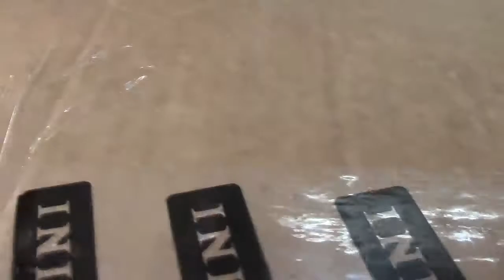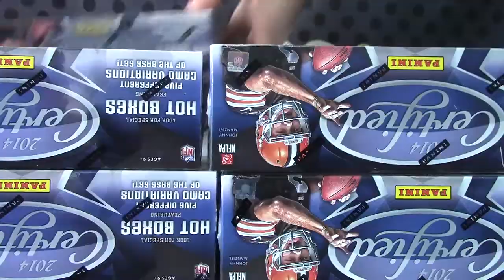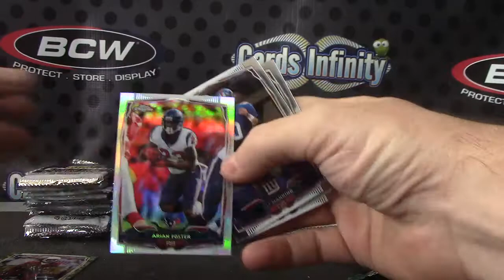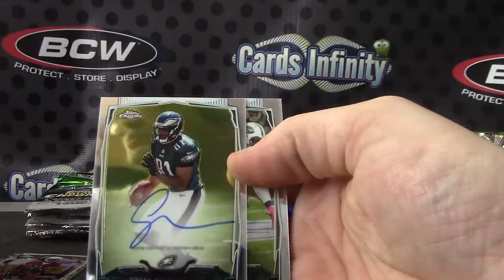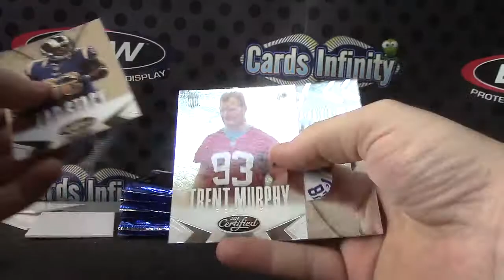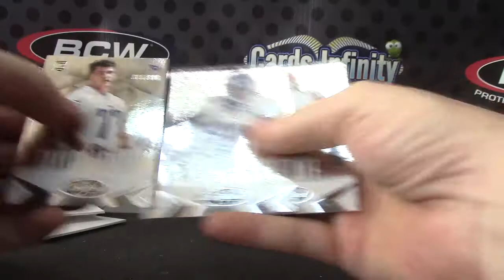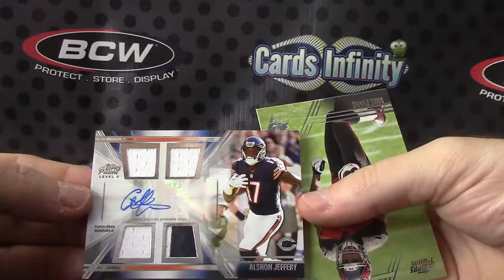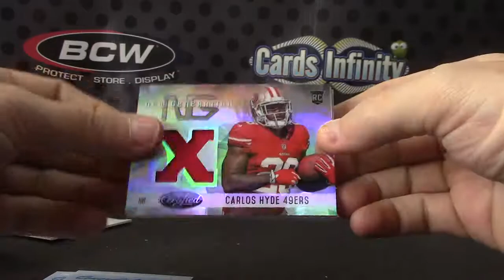Marc M's 2014 Topps Chrome Mini, Certified & Prime Football 3 Box Break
Thanks a lot Marc, Chris J.